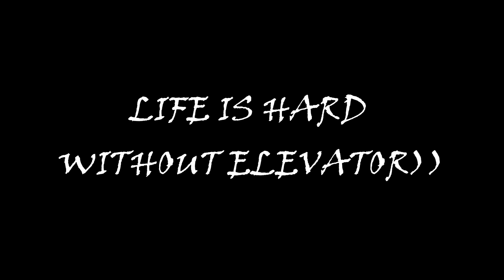Chip and Dale Rescue Rangers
Rise of Flight
The SYNDICATE server
Full realism